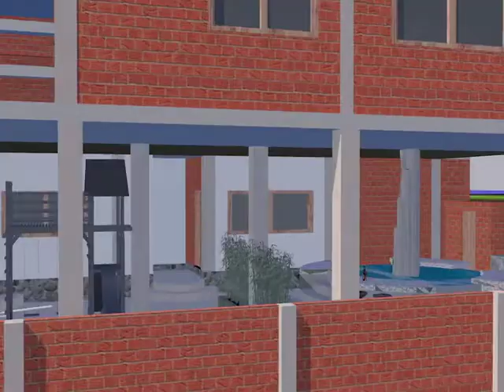Victoria Apartments en Playas, Ecuador - Paraiso a Tu Alcance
Disfruta la paz y tranquilidad en Playas con su casa vacacional!

Departamentos desde $51766
Suites desde $36439

Sola a 60 metros al mar en un sector lindo ubicado en km 6 Via a Data.